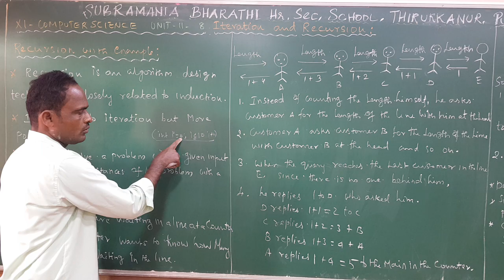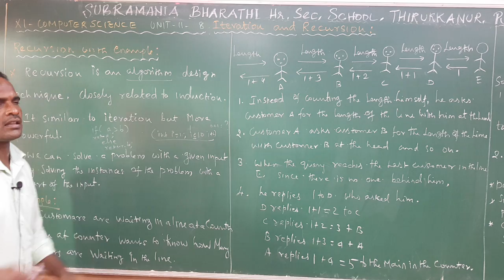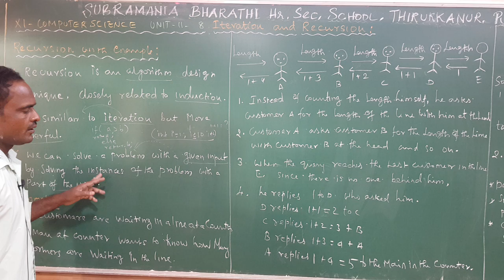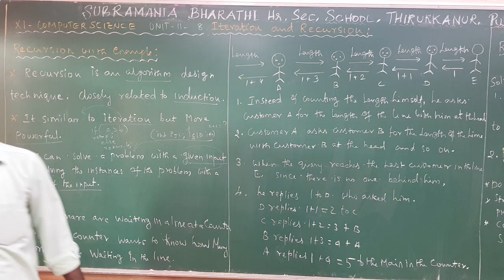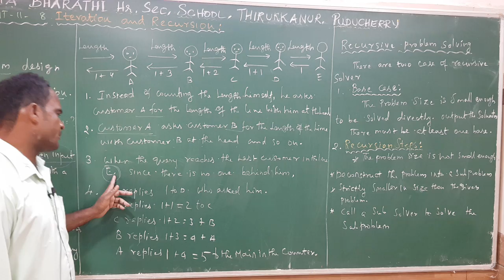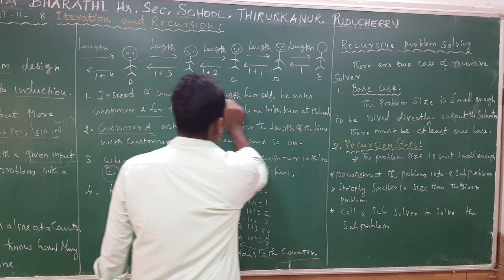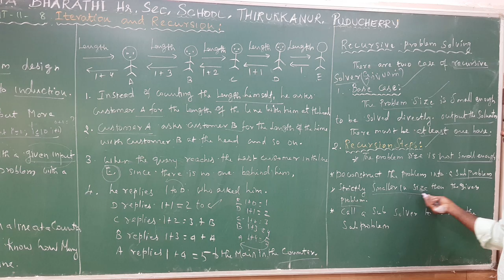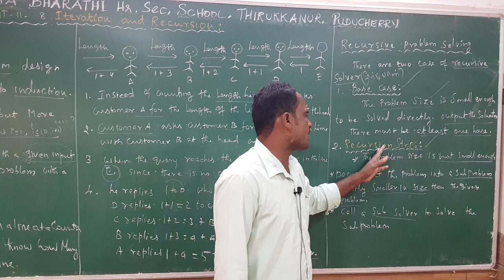XI STD - COMPUTER SCIENCE - UNIT : 2 - CHAPTER : 8 - RECURSION WITH EXAMPLE